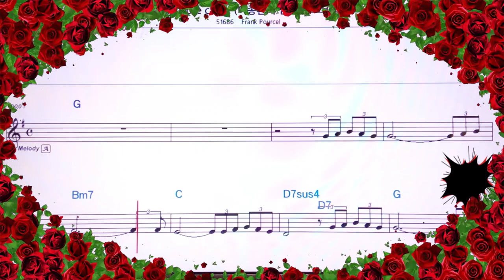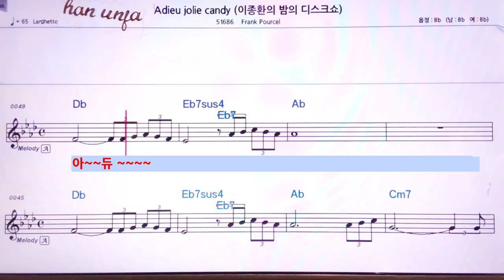아듀 졸리 껑디(이종환의 밤의 디스크 쇼) 샹송 한글 발음💖Adieu Jolie candy👍MR,유투브 노래방,가라오케 악보 코드 가사 ,Karaoke,반주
샹송 한글 발음💖Adieu Jolie candy아듀 졸리 껑디(이종환의 밥의 디스크 쇼)🤞유투브 노래방 *악보 ,카라오케 , (Live Sound)カラオケ✌✔계속 업데이트합니다.💖